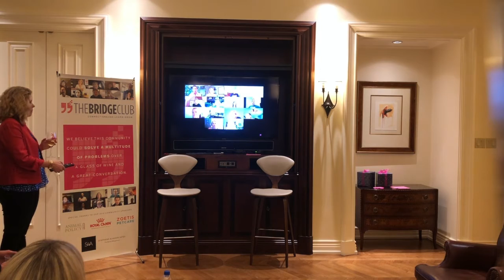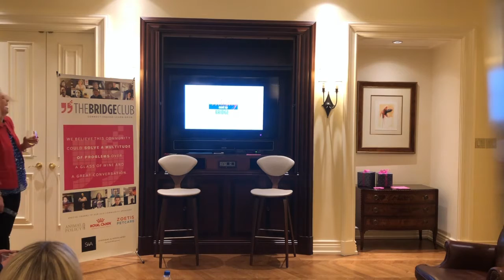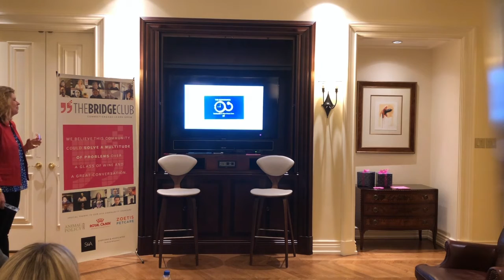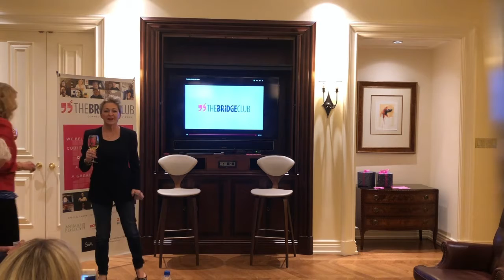Bridge Club ICONs Dr. Mike Cavanaugh & Julia Stephanus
The Bridge Club Honors Dr. Mike Cavanaugh and Julia Stephanus as industry icons.